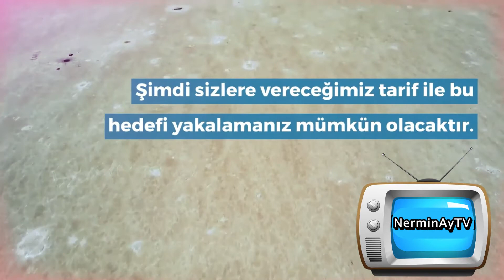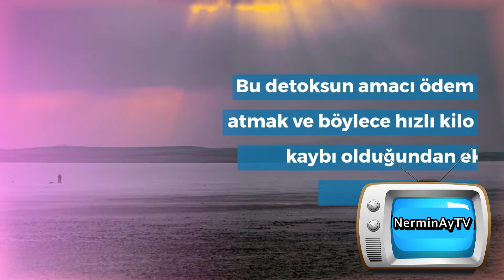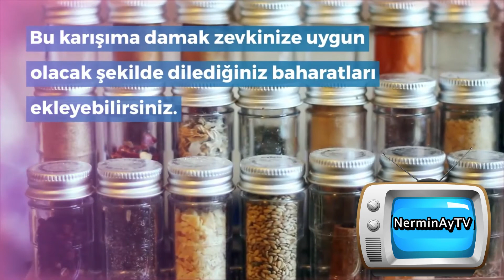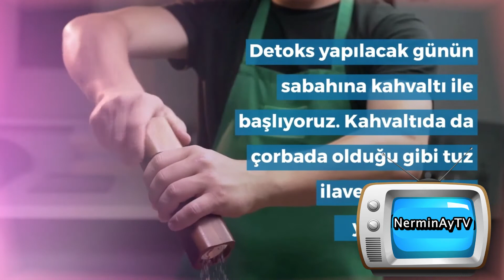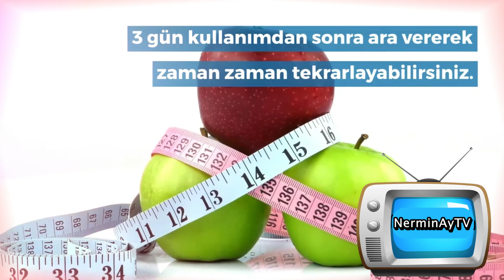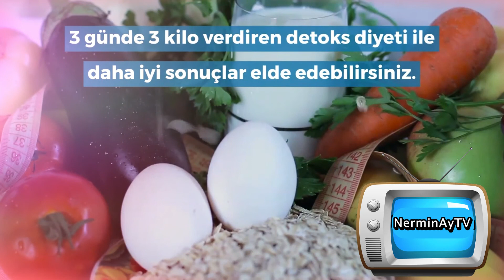ZAYIFLAMAK İSTEYENLER BURAYA! GÜNDE 1 KİLO 3 GÜNDE 3 KİLO VERDİREN DİYET ÇORBA NASIL YAPILIR| TARİFİ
Hızlı bir şekilde kilo verme ve zayıflama, birçoğumuzun hedefi. Günlük bir kilo kaybetme hedefine ulaşabilmek için beslenmemize dikkat etmek ve sağlıklı yiyecekleri tercih etmek önemli. İşte size, bu hedefi gerçekleştirmenize yardımcı olabilecek bir tarif:

Bu diyet çorba tarifi, sağlıklı ve doyurucu malzemelerle hazırlanan, sizi tok tutacak bir alternatif sunuyor. Şimdi, sağlıklı bir şekilde hedefinize ulaşmanız mümkün!